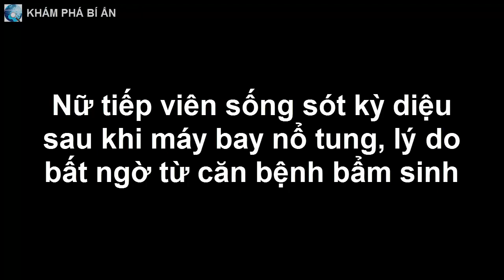Nữ tiếp viên sống sót kỳ diệu sau khi máy bay nổ tung, lý do bất ngờ từ căn bệnh bẩm sinh